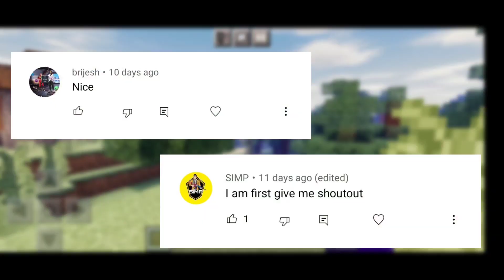BEST SHADER FOR MINECRAFT | BSL SHADER REALASTIC SHADERS FOR MCPE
Best SHADERS & RTX for mcpe | NO LAG SHADERS mcpe | minecraft rtx

1. best shaders for minecraft pe no lag
2. best shaders for minecraft pe 1.18
3. rtx shaders minecraft pe
4. best shaders for minecraft pocket edition
5. low end device shaders mcpe
6. top shaders for minecraft pocket edition
7. shaders for mcpe 1.17 no lag
8. top 5 shaders for minecraft pe
9. Best Graphic For Minecraft PE
10. Top Best Minecraft Shader PE
11. Realistic Shader For Minecraft PE
12. Ultra Shader Minecraft PE

Hashtags-
Minecraft
pocket edition
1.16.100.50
android
pe shaders
shaders
shader
shader mcpe
shaders mcpe
shader mcpe 1.16
top 5 1.16 best
top 5 best shaders for mcpe no lag
mcpe top 5 best shaders
top
no lag shader
realistic water
top 5 shaders for mcpe
best shader
working
bsl shader
cspe
mcpe continuum shader
minecraft shaders
pe 1.15
rtx
shader realistic
mcpe shader 2020
minecraft bedrock
realistic shader
mcpe1.14
shaders mcpe ultra realistic
mcpe rtx
srtheking
wavy water
top3shader
shaderrealistic
top 10 shaders
minecraftpe
mcpeshader
shadermcpe
mcpe 1.16
ultra shaders
best shaders
shader ultra realistic
seus pe
mcpe shaders
mcpe shader
minecraft
mcpe
rtx
minecraft shaders
minecraft pe
mcpe shader
minecraft rtx
shaders mcpe
mcpe rtx
shaders
mcpe shader
rtx minecraft
top
techno gamerz
ray tracing
how to download rtx minecraft on android
pe
best shaders
ray tracing for minecraft pe
1 gb ram rtx